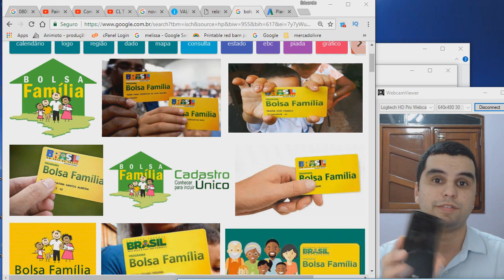Como consultar o saldo do Bolsa Família pelo telefone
Como consultar o saldo do cartão bolsa família rapidamente pelo telefone do atendimento cidadão CAIXA.

TELEFONES

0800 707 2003 ⇨ Número do MDS para informações e esclarecimento de dúvidas.

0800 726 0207 ⇨ Atendimento ao Cidadão da Caixa Econômica Federal. . . . . .
  . 6 . .